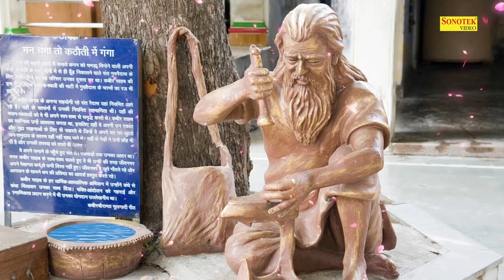कबीर दोहा - पिंजरा प्रेम प्रकाशिया | संत कबीर के सुपरहिट दोहे | Sant Kabir Ke Dohe 2022 | Kabir Song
कबीर दोहा - पिंजरा प्रेम प्रकाशिया | संत कबीर के सुपरहिट दोहे | Sant Kabir Ke Dohe 2022 | Kabir Songकबीर दोहा - पिंजरा प्रेम प्रकाशिया | संत कबीर के सुपरहिट दोहे | Sant Kabir Ke Dohe 2022 | Kabir Song